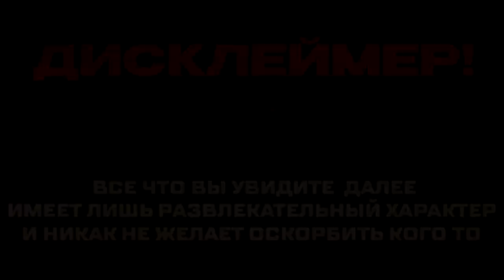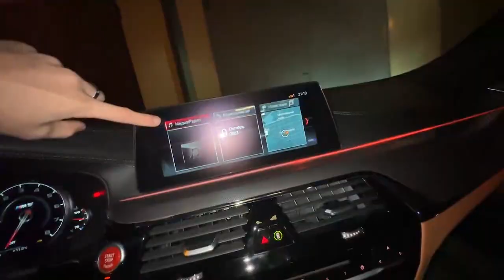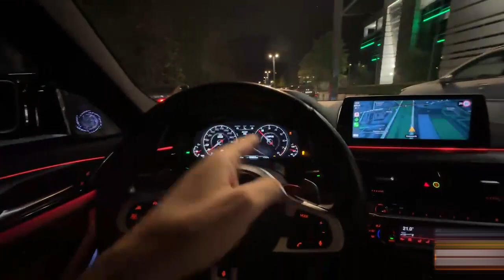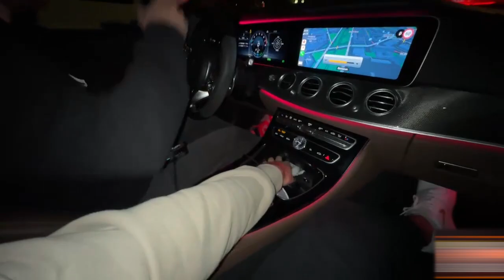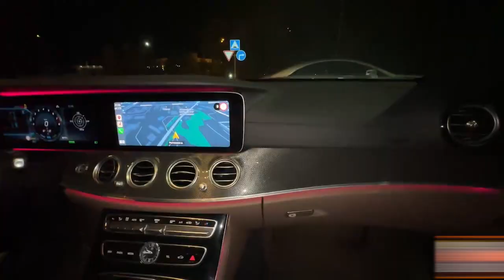СТАЯ ВЫКАТИЛА СВОИХ МОНСТРОВ В НОЧНОЙ ГОРОД ! 😱| БАЛАГАН В КРАСНОДАРЕ !